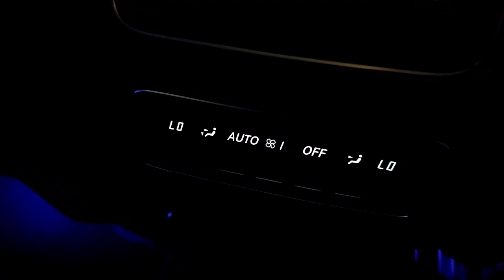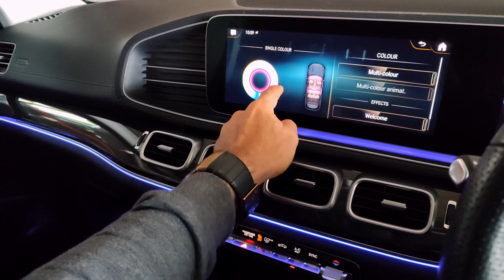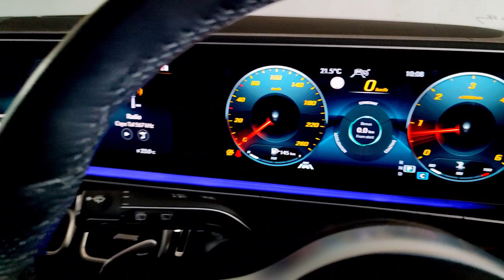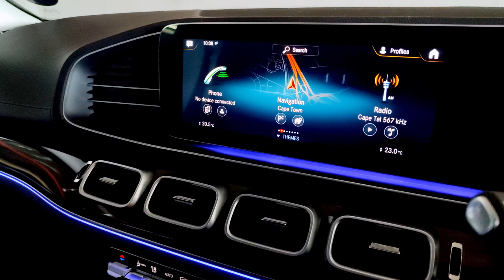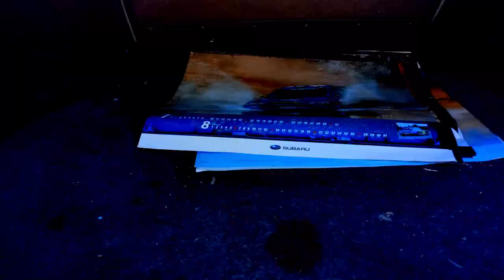Subaru SVX - driving [and possibly buying] the ultra-rare Japanese Coupe in South Africa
My search for a modern classic to use as a daily continues, and gets quite interesting as I find myself behind the steering wheel of an ultra-rare 1992 Subaru SVX, of which fewer than 20 came to South Africa. This particular car might even have been the one originally tested by CAR Magazine in its January 1994 issue (to be confirmed).
This car could be mine for little money (relatively speaking), but would need some cosmetic attention as well as some technical work (air-con etc.), so it's by no means an easy decision. Let me know what you think!
As per usual, I also take a modern test car on a trip, in this instance the Mercedes-Benz GLS400d. It is the ultimate 7-seat luxury SUV?

🔴 NOTE! Use the time stamps provided below if you'd like to skip the review of the Mercedes-Benz GLS400d and head straight for the bit about the Subaru SVX.

⏱️Timestamps⏱️
2:05 Introducing the Mercedes GLS400d
4:25 Mercedes-Benz GLS400d interior comfort
6:22 Mercedes-Benz GLS400d interior design and style
7:31 Mercedes-Benz GLS400d fuel economy
9:40 Mercedes-Benz GLS400d cabin flexibility
10:30 Mercedes-Benz ambient cabin lighting
11:00 Mercedes-Benz GLS400d summary
13:23 Introducing the Subaru SVX
15:12 Subaru SVX first sight
16:36 Subaru SVX engine
17:08 Subaru SVX boot
17:36 Settling into the Subaru SVX
18:00 Driving the Subaru SVX
21:48 Final thoughts on the Subaru SVX - will I buy it?